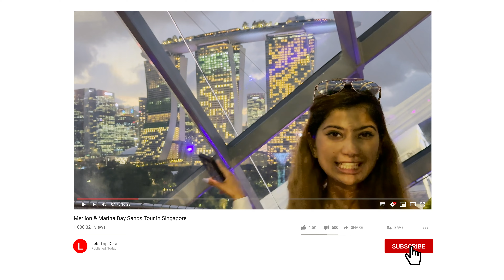Singapore's Iconic Merlion Park and Marvelous Marina Bay Sands Shoppe.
Looking for an exciting travel adventure? Join us on a journey to Singapore's top attractions - the iconic Merlion and the marvelous Marina Bay Sands! In this video, we explore the rich history and culture behind these two famous landmarks, while taking in breathtaking views of Singapore's skyline and waterfront.

Get ready to immerse yourself in the vibrant atmosphere of Singapore as we take you on a tour of the Merlion, a mythical creature that symbolizes the city's maritime roots. Learn about the legend behind this iconic statue and its significance to Singapore's heritage. We'll also explore the surrounding Merlion Park, with its lush greenery and picturesque views of the waterfront.

Next, we'll head over to Marina Bay Sands, an architectural masterpiece that has become an icon of Singapore's modernity. Marvel at the stunning design of the hotel's towering structures, with their unique shapes and futuristic features. Take in the panoramic views from the SkyPark, which offers a bird's-eye view of the city's skyline and bustling harbor.

Whether you're a history buff, an architecture enthusiast, or simply looking for a thrilling adventure, this video has something for everyone. So come along with us and discover the magic of Singapore's Merlion and Marina Bay Sands!

High volume keywords: Singapore, Merlion, Marina Bay Sands, travel, adventure, skyline, waterfront, heritage, modernity, architecture, SkyPark, panoramic view, tourism.

Do you need to book in advance to visit Merlion Park?
What's the best way to see Merlion Park?
merlion singapore location
merlion park
how to go to merlion park
merlion statue
when was the merlion built
merlion park mrt
merlion facts
merlion pronunciation